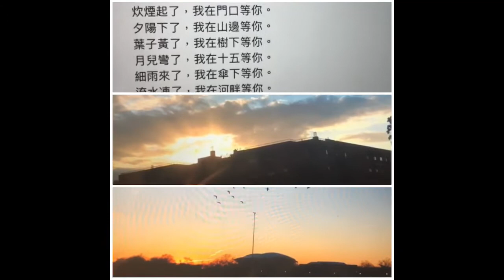女聲三重唱 - 我在等你 余秋雨詞